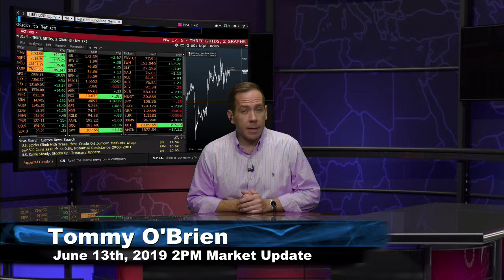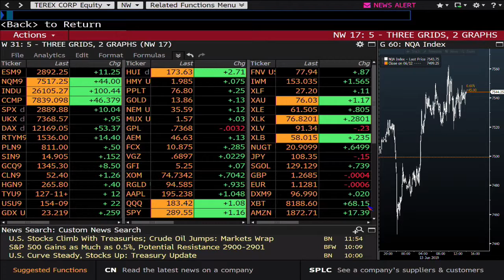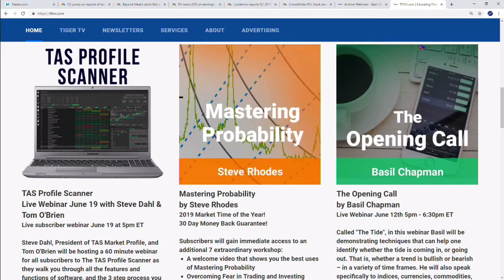June 14th, 2PM ET Market Update with Tommy O'Brien on TFNN